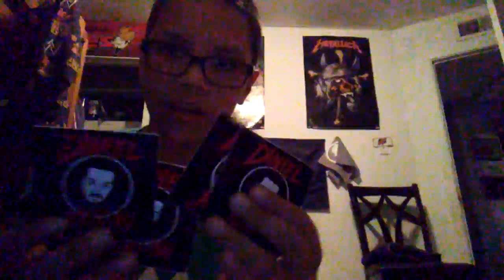2 cents on lex the hex master new video i don't like your face